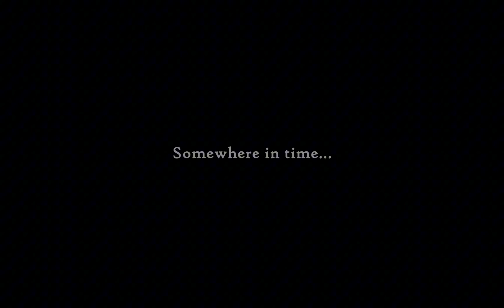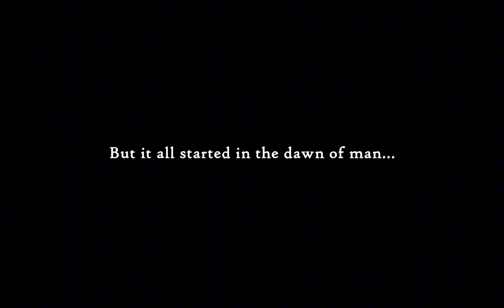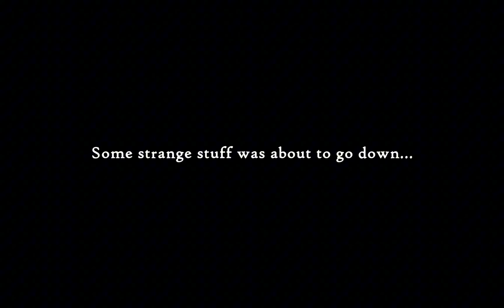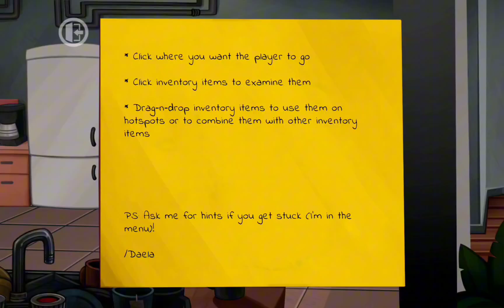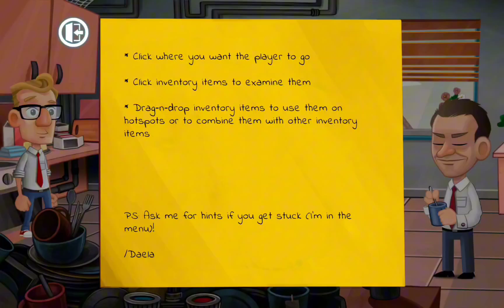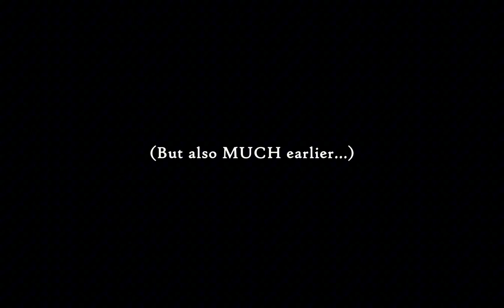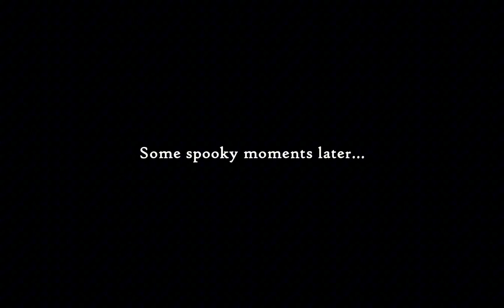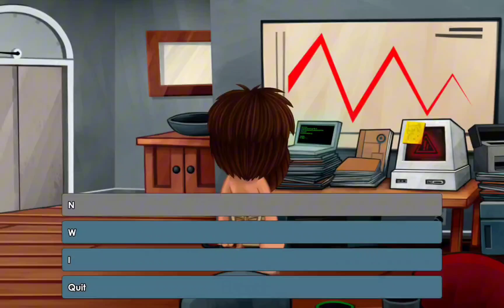Justin Wack’s Big Time Hack v3.2.4 Mod Gameplay | Android Apk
Justin Wack’s Big Time Hack APK v3.2.4 Mod Gameplay | Android Apk iOS

🚨Mod Menu
- Unlock Premium

Justin Wack’s Big Time Hack is a cozy 2D Point & Click adventure that invites players into a world filled with silliness, time travel, and quirky relationship dynamics. Featuring multiple playable characters, the game challenges players with logic-based puzzles infused with a wacky twist. Its sleek 2D animations and fully voice-acted dialogue enhance the immersive experience, while a built-in hint system ensures players can navigate the whimsical challenges with ease. With an abundance of robots and charm, this adventure promises a delightful journey through its imaginative storyline.

✅ Category: Puzzle game
✅ Language: English
✅ Network: Offline
✅ Score: ⭐⭐⭐⭐
✅ Controller Support: No
✅Package name: com.WarmKitten.JustinWackandtheBigTimeHack
✅ Publish: Warm Kitten
✅ Total Size: 900 Mb

⭕ Apk:
⭕ iOS: